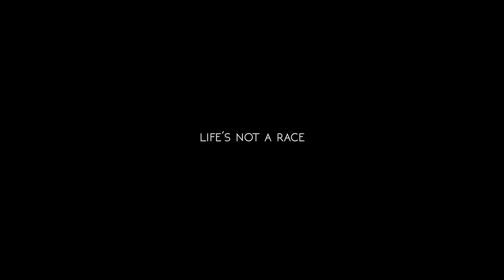LIFE IS YOUR PLAYGROUND | Sebastien Foucan Free Running | OHMME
Yoga can change your life: making it healthier, happier, better.
It surely changed ours. That’s why we created La Yoga Vita, to share our love for yoga: classes, tips, tutorials, demos, interviews and adventures around the world with our amazing community of yoga friends and teachers.

My name is Alessandro Sigismondi and I'm here to share with you my journey of finding my true calling, following my passion, finding yoga, quitting my corporate job and becoming a full time photographer and content creator. On this channel, you will find videos about personal growth, spirituality, wellness, travel, photography and more. I hope to inspire you to live your best life and pursue your dreams.

Thank you for supporting Sigismondi
You can follow me also on: